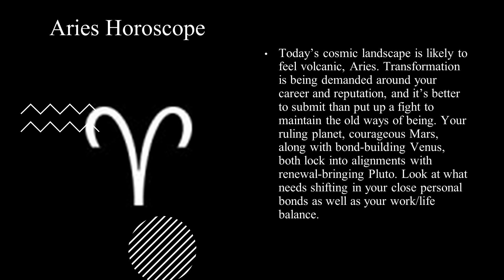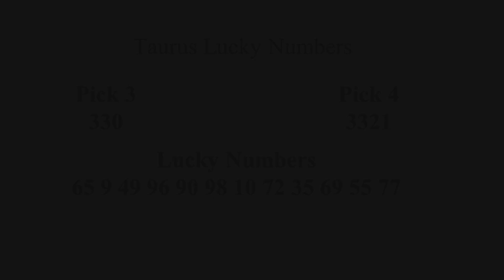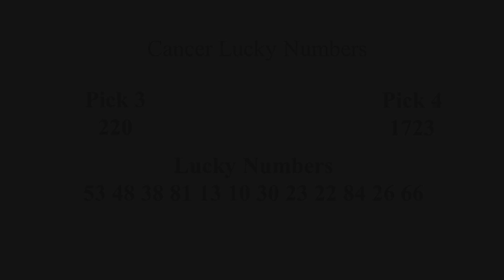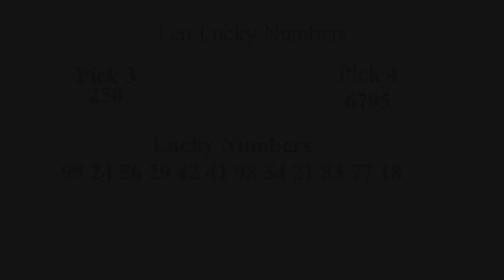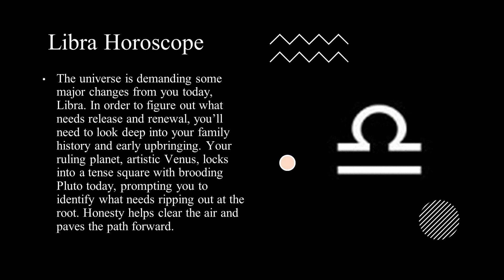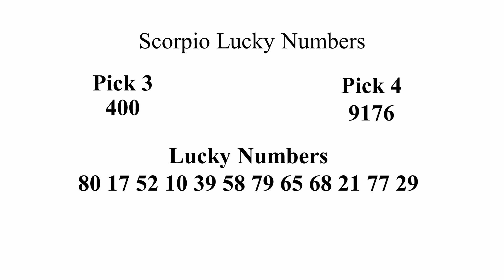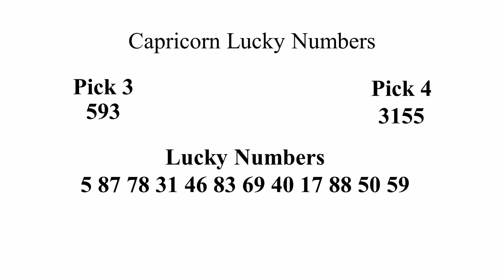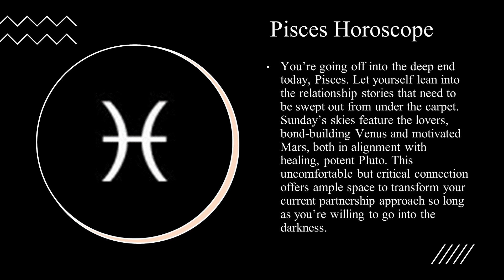New Bets For Horoscope Drawings 💰 September 05, 2021 💰